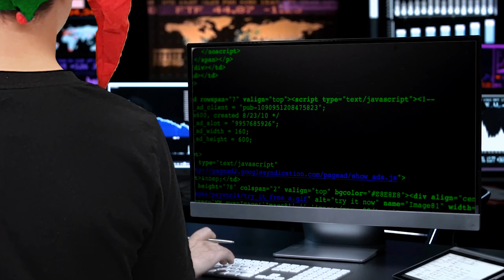Karácsonyi történet 2019 - Buzgó manó 3. rész - Könnyű döntés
A történet főhőse egy buzgó manó, aki aprólékos műgonddal kezeli a feladatokat, hogy minél tökéletesebb legyen az eredmény – de rendre kiderül: erre nincs mindig szükség.

Ötlet, forgatókönyv, szöveg: Carl N. Femeron.
Rendező: Rudolf, a rénszarvas.
Casting: Télanyó.
Operatőr: Vajda Dániel.
Szereplők: Vajda Levente, Vajda László.

Forgatás és vágás: Üzleti Videó .:. Képtelenség helyett képesség: videó marketing .:. vágykeltő Üzleti animáció ANIMÁLT MARKETING VIDEÓ .:. Üzleti Videológia